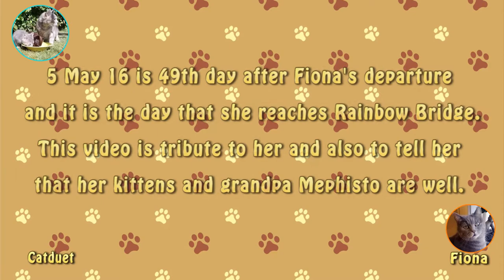Run Free at Rainbow Bridge, Fiona 49th day 05 05 16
My Swedish friend, Ethel’s beautiful cat, Fiona passed away on 18 March 2016 due to aggressive mammary cancer. She was given 2 months more to live, but with Ethel and her family’s loving care, she managed 3 months. She was originally homeless cat, but Ethel took her in and looked after her. Fiona brought Ethel, 2 precious kittens, Indra (Grey tabby girl, almost identical to Fiona) and Yohio (Black boy). I felt so sad for Ethel and also overlapping with my sadness of losing my Tigger, I decided to make a little tribute video for Fiona’s 49th day, 5th May 2016. In Buddhism, 49th day is the day that the deceased one reaches the final destination, the Rainbow Bridge. As Ethel being Buddhist, she will understand this. For this tribute, Ethel arranged filming Yohio and Mephisto and took some Indra’s pictures. I have used Photoshop to make icons of Fiona on this video. This is my 49th day gift to Ethel and her cat family.
R.I.P. Fiona, your mom, Ethel and Mephisto look after Indra and Yohio. They are all fine, so don’t worry. Run free at Rainbow Bridge and wait for all until their time come…

Please see the blog with some photos as well: